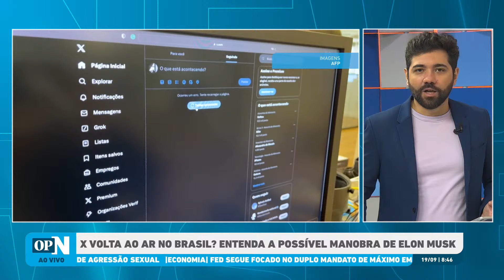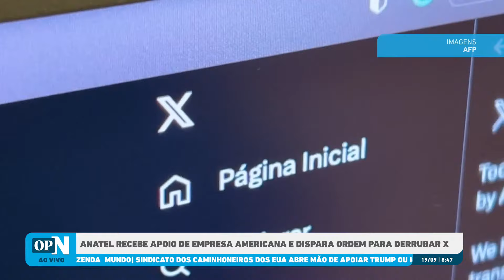Anatel recebe apoio de empresa americana e ordena nova derrubada do X l O POVO NEWS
A Agência Nacional de Telecomunicações (Anatel) forneceu, nesta quarta-feira, 18, orientou aos provedores de internet do país para voltar a bloquear o aplicativo X, anteriormente conhecido como Twitter.

O programa O POVO News 1º edição realiza nesta quinta-feira, 19, sua 57ª edição no Youtube, O POVO+, Facebook, Twitter e TikTok. Com apresentação do jornalista Ítalo Coriolano, a edição aborda as principais notícias do dia.